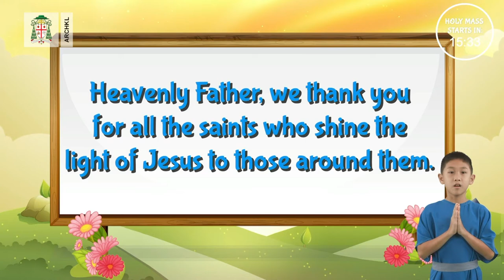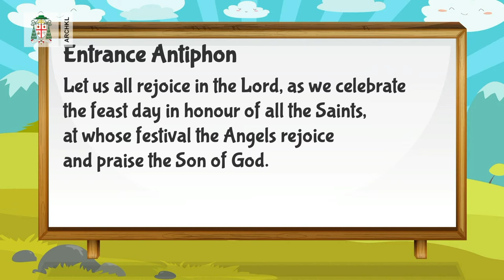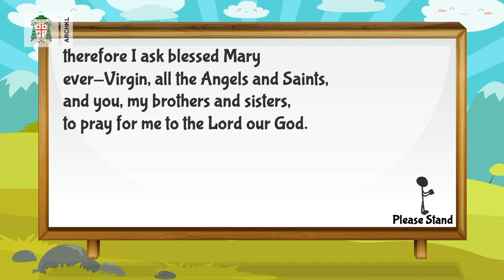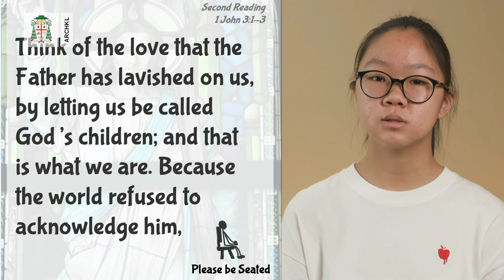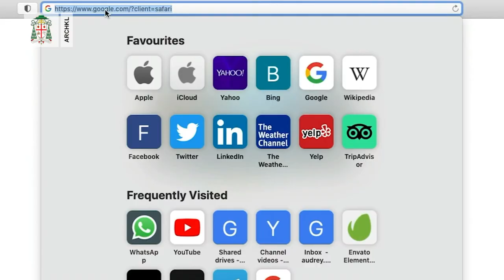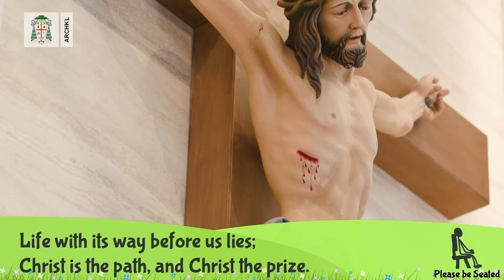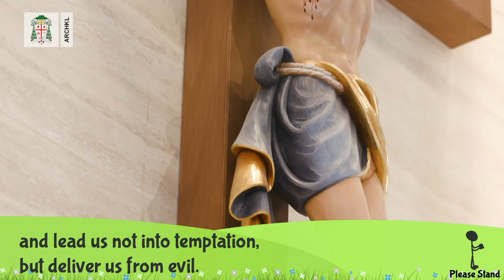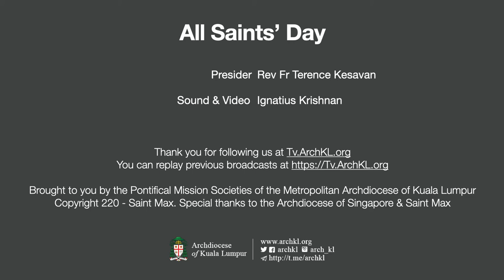Mass for Children - All Saints' Day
Please refer to livemass.archkl.org for Readings of the Day.